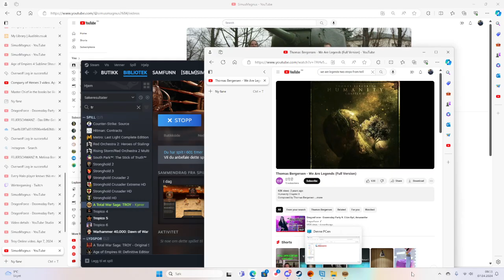Troy Online video. Apr 7, 2024